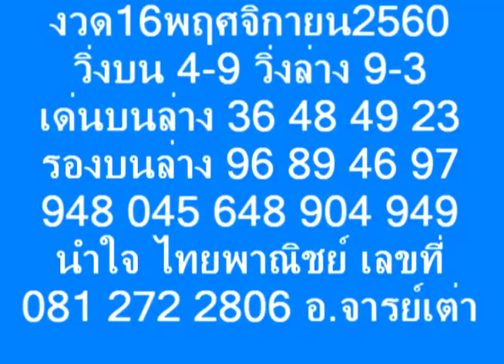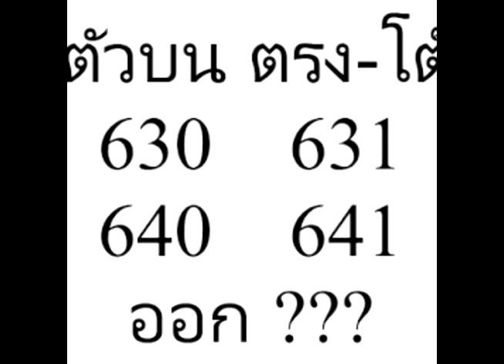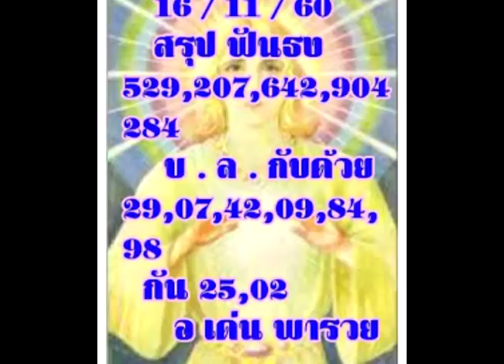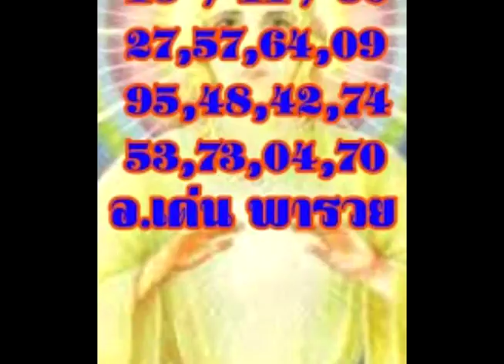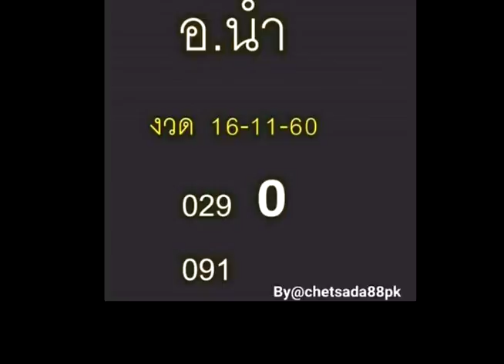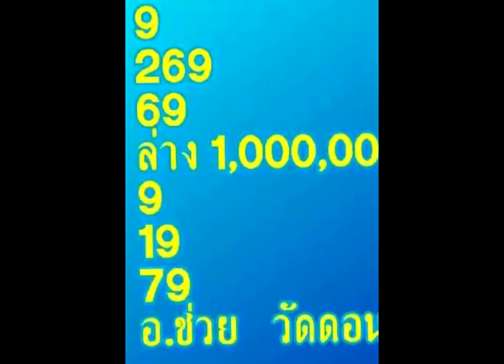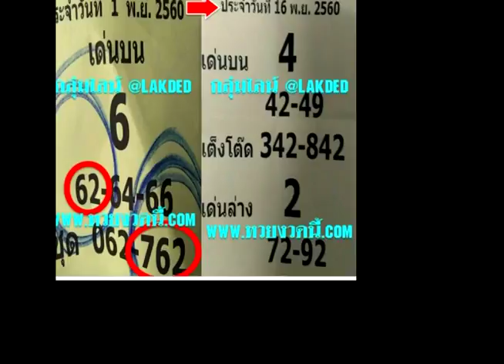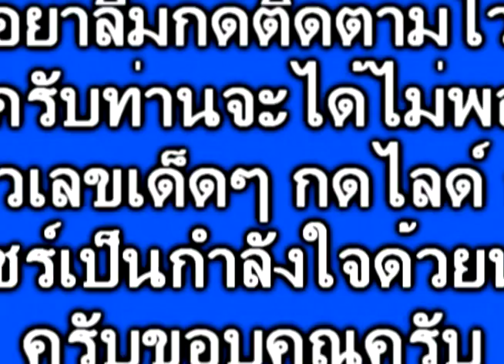ชุดเด็ดๆ มาเพิ่มเติมข้อมูล ขอให้โชคดีทุกคน รวยๆๆเฮงๆๆงวด 16/11/60